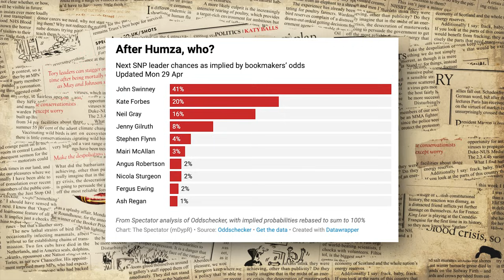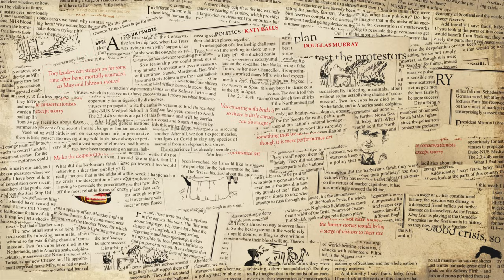Humza Yousaf resigns: did the trans debate bring down the first minister? | SpectatorTV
Humza Yousaf is stepping down as first minister of Scotland. After feverish speculation over the weekend, Yousaf has announced this lunchtime in a press conference at Bute House that he intends to stand down from the role once an SNP leadership contest has taken place to find his successor. What happens next?

// FREE PODCASTS FROM THE SPECTATOR
Hear more from The Spectator's journalists on their podcasts, covering everything from the politics of the UK, US and China, to religion, literature, lifestyle and more.